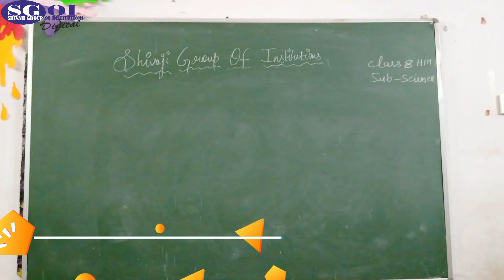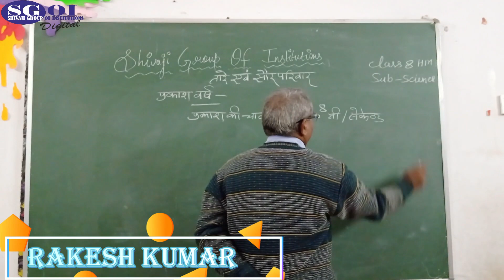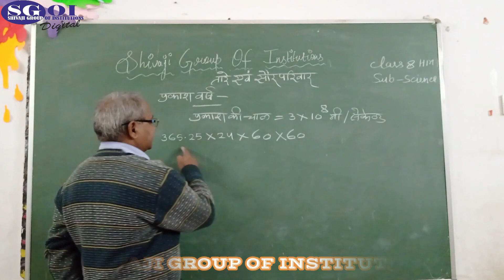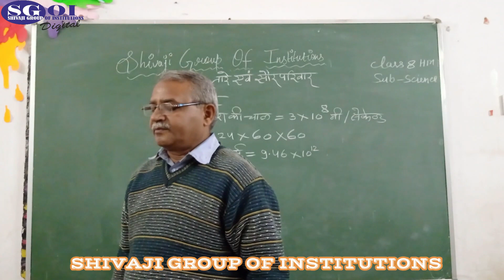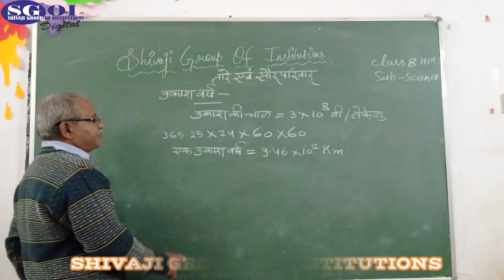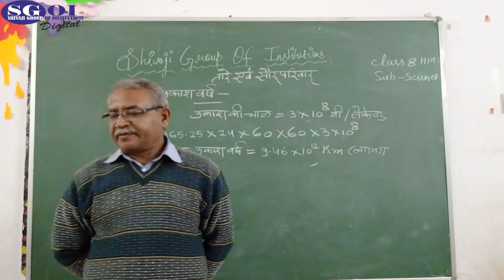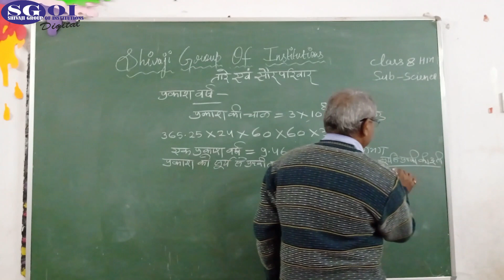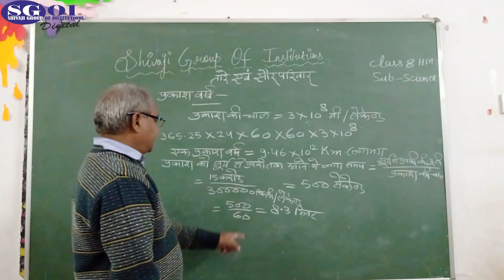SGOI CLASS 8H SCIENCE 11 DECEMBER 2020